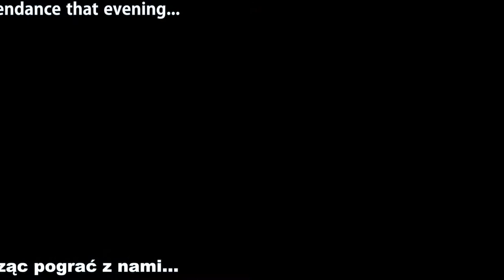RedOrchestra.Pl Ostfront FightNight (2011.07.29)